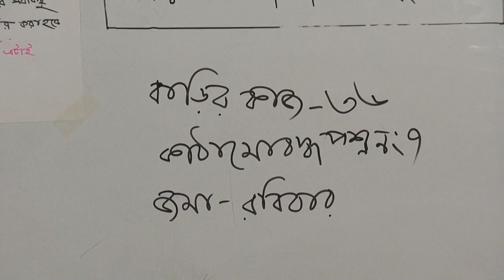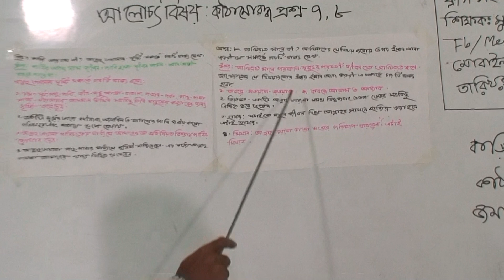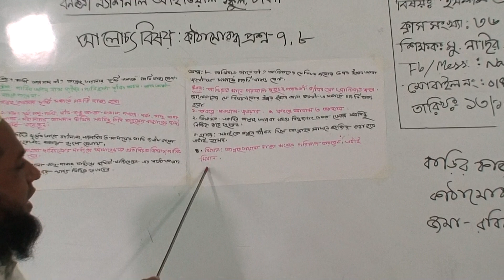পঞ্চম শ্রেণির ইসলাম ও নৈতিক শিক্ষা (ক্লাস নং-৩৬), আলোচ্য বিষয়: কাঠামোবদ্ধ প্রশ্ন-৭,৮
বার্ষিক
শ্রেণি: পঞ্চম
বিষয়: ইসলাম ও নৈতিক শিক্ষা(ক্লাস নং-৩৬)
আলোচ্য বিষয়: কাঠামোবদ্ধ প্রশ্ন-৭,৮
শিক্ষক: জ. মু. নাছির উল্লাহ